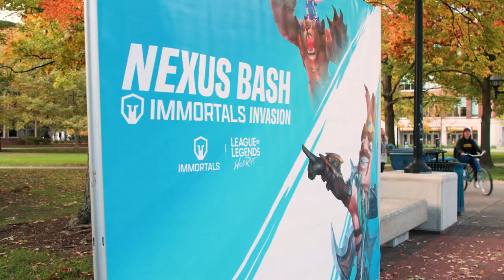Thanks to everyone that came to the Garage Bar for the Nexus Bash!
▼ Follow Immortals